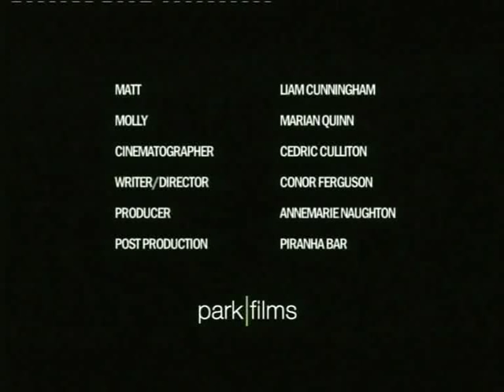Atlantic - A short short by Conor Ferguson (Park Films 2008)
Poignant, atmospheric short short film about a lonely Irish farmer and the letter on its way across the Atlantic from a woman he once knew.
Winner, Grand Prix, Tres Court Film Festival, Paris
Winner, Best Very Short, Sapporo Shortfest, Japan
Winner, Best Short Short, Lago Film Festival, Italy
Highly Commended, TCM Classic Shorts